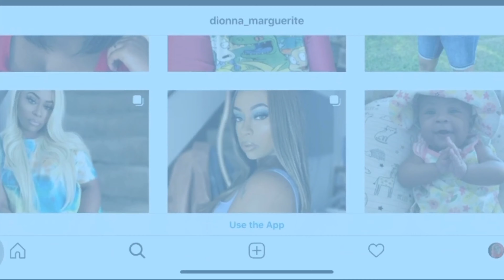You NEED this 24 inch body wave headband wig! | Super affordable! | Donmilyhair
Hey my queens! I hope you all enjoy this video! I love this 24 inch headband wig! It's definitely has me feeling myself lol!

***Link to purchase hair***
❤ ❤ Donmily Hair ❤ ❤